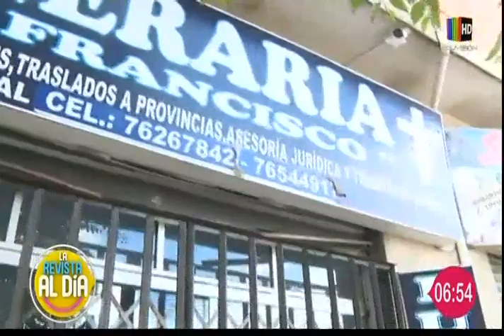Aumenta la demanda de servicios funerarios en El Alto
En el espacio de entrevista de "Al Día" hablamos en compañía del secretario de Seguridad Ciudadana de El Alto, Dorian Ulloa quien nos habla en detalle sobre el aumento en la demanda de servicios funerarios en dicha zona del país y los operativos que se llevan a cabo para su control.